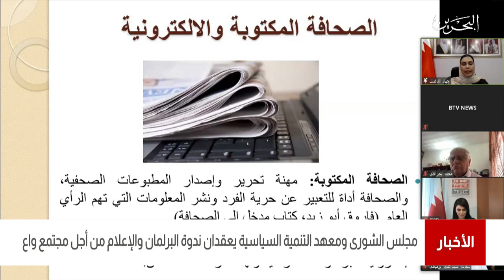البحرين مركز الأخبار : مجلس الشورى ومعهد التنمية السياسية يعقدان ندوة حوارية 08-04-2021